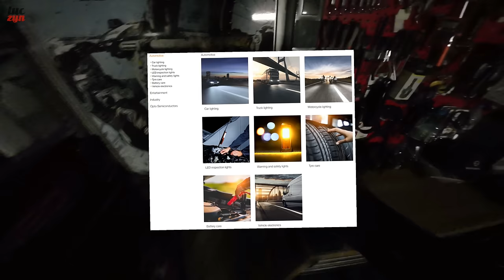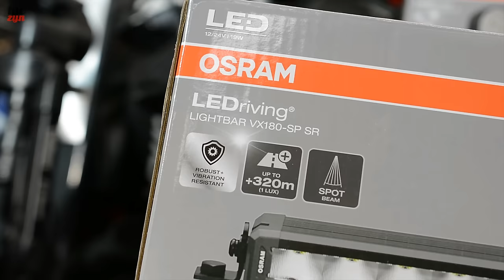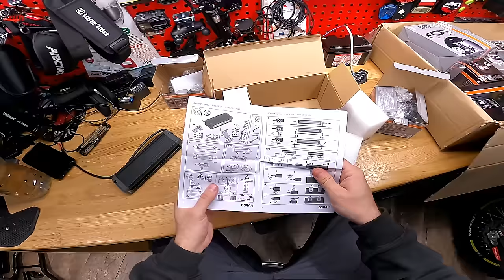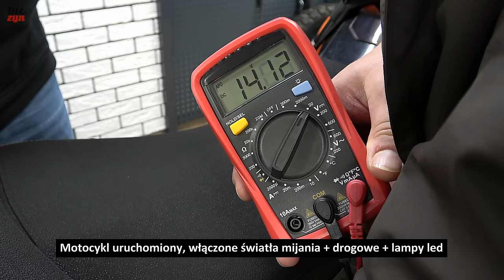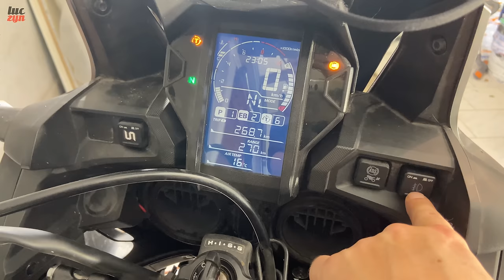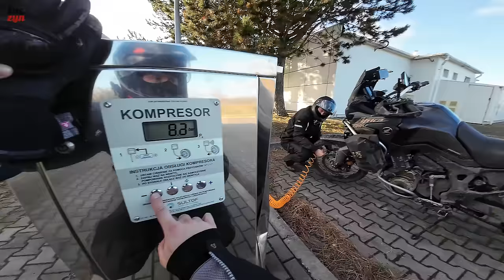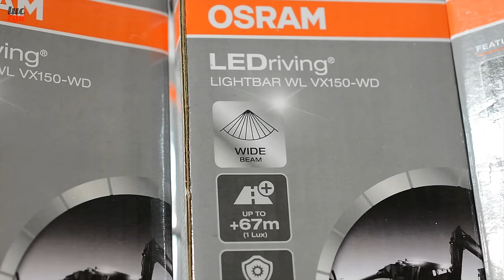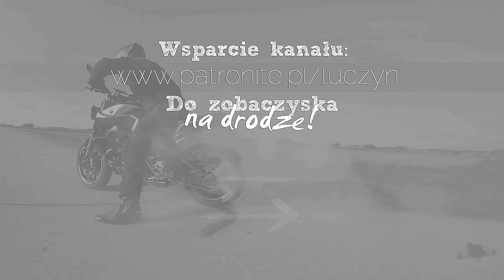Jak Się Nie Zabić na Motocyklu w Nocy? Montaż i Test Oświetlenia Motocyklowego 💡 | LPG #25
Jak się nie zabić w nocy na motocyklu? Po prostu nie jeździć po zbyrach w nocy 😁 A tych co mają szajbę jak my, zapraszam na montaż i test nowego oświetlenia do odkrywania zbyrów w sezonie 2024.

00:00 Wstępniak
03:27 Jakie lampy zakładamy
07:40 Montaż oświetlenia KTM
13:43 Montaż oświetlenia Honda
17:14 Start jazdy
17:19 Gleba bo musiał się wjeździć
18:53 Gleba na koleinie
23:17 Upominek na opuszczonej stacji
25:09 Błoto
27:04 Jazda po zmierzchu
28:33 Nocny offroad i wrażenia
29:12 Zając na drodze
31:22 Hałda żwiru na drodze
31:36 Lampy Osram do rozdania
32:05 Outro

Pozdrawiam,
𝓛𝓾𝓬𝓩𝔂𝓷